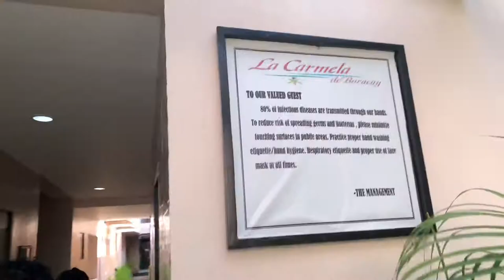Badass Vlog #196 - Badass Boracay Trip Pt. 6 (Banana Boat Experience)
Woke up early today for our planned water activity. Banana Boat costs P300/each. Preferably a group, it’s so much fun.